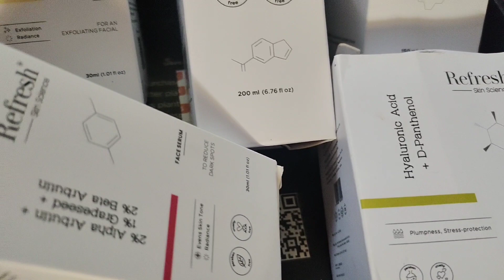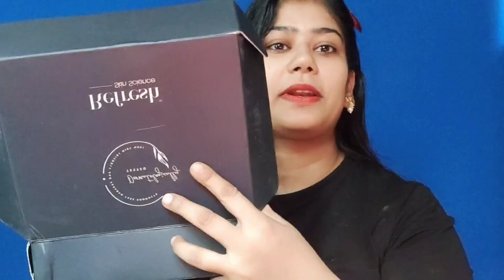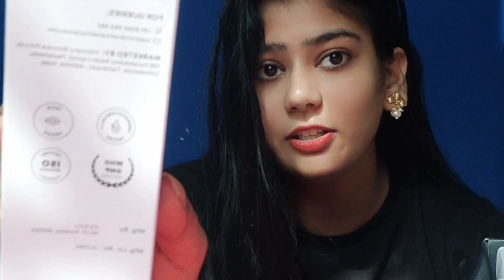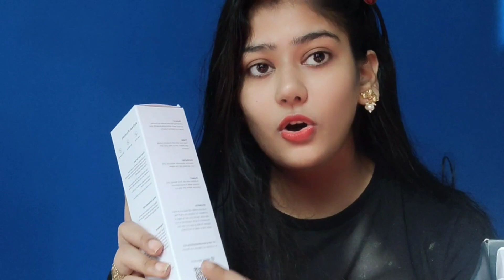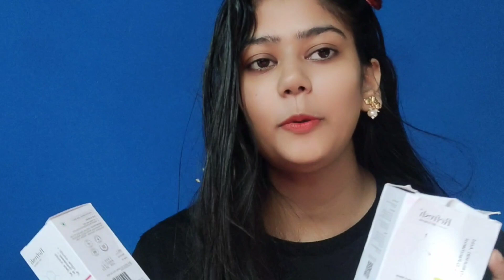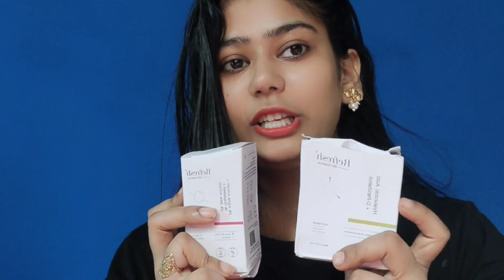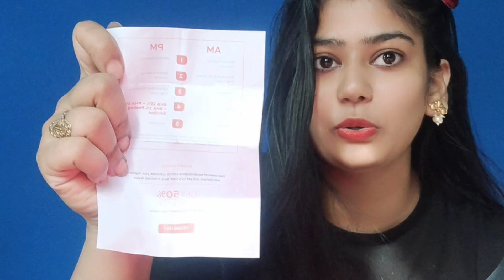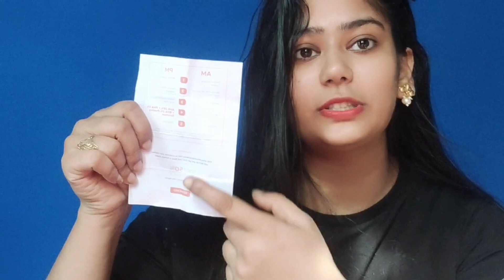My Skincare Routine 🌅Day & 🌙 Night #@svetajairaj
My Skincare Routine 🌅Day & 🌙 Night     #‎@sveta jairaj

My Favourite Morning Skincare routine #‎@sveta jairaj

Refresh Skin Science

Refresh Skin Science Skin Brightening Kit - 2% Alpha Arbutin + 1% Grapeseed + 2% Beta Arbutin Serum, AHA 25% + PHA 5% + BHA 2% Peeling Solution, Hyaluronic Acid, Cleanser, Toner - Set of 5

Viral Fevicol Mekeup Hack Testing 😱😥2nd try#fevicol+mehndi on my lips 😭👄
TriedViral "FEVICOL"peel Makeup Hack😱🤯So satisfying 👍skincareroutine
Easy eyeliner tutorial for beginners ( eyelinerhack)makeuphacks
Traditional Indian makeup tutorial/Step by step wedding guest makeup look/Teej makeup‎@sveta jairaj
Daily makeup tutorial 💄✨/Everyday makeup in 1minutes/ My simple makeup routine#ytshorts#svetajairaj
fevicol Hack
fevicol peel makeup tutorial
fevicol peel mask
viral fevicol Hack on YouTube
viral fevicol Hack on YouTube shorts
full face i apply fevicol
full face fevicol
i tried Viral fevicol peel makeup hack
Party makeup with yellow dress makeup#haldiceremony makeup tutorialvideo#beginners makeup
eyelash curler Hack
bigger lips hack
eyelash curler se apne lip ho plumper lips kre
tik tok viral eyelash curler Hack
Mehndi on eyebrow
Henna mehndi hack
viral mehndi hack
trending viral mehndi hack
YouTube shorts
trending viral henaa mehndi hack

easy eyeliner tutorial for beginners
easy eyeliner hacks
viral eyeliner hacks
Svetajairaj
weird viral nose conture Hack
nose Contour hack
fok nose conture
viral nose conture Hack on fok
viral lipstick hack
lipstick hack
polithin lipstick hack
trending viral video
makeup video
tik tok viral makeup video
Tik tok viral lipstick hack
tik tok viral hack
my skin care routine
my daily skin care
skin care
after makeup remove my skin care
sarees makeup
festival makeup for women
Party makeup video
step by step beginners makeup
green saree
Teej makeup look
water proof compact powder
water proof loose powder
viral waterproof compact Powder

henaa mehndi on lips
Henna mehndi
viral Henna mehndi on lips
viral hack
wedding guest makeup
makeup tutorial
makeup twist
one Layer makeup
maskara lgane ka trika
beginners ko maskara kaise lgana chahiye
maskara hacks
Mallika Singh Inspired Aesthetic Makeup Look
radha Rani makeup look
special makeup look for Janmashtami
makeup tutorial for beginners radha Rani
radha krishna makeup
Radha Rani special makeup look for Janmashtami celebrations
Mallika Singh makeup
Svetajairaj
RENEE madness pH stick
RENEE madness lipstick
RENEE madness black lipstick
RENEE pH black stick lipstick
RENEE lipstick
viral lipstick hack
lipstick hack
polithin lipstick hack
trending viral video
makeup video
skin care
sarees makeup
Party makeup video
green saree
Teej makeup look
Rakhi makeup video
rakhi makeup tutorial
rakshabandhan makeup video 2022
Independent day
Independent day inspired makeup
Independent day makeup tutorial
Independent day inspired makeup by Svetajairaj
Svetajairaj
quick simple makeup look
rakhi makeup look
quick Rakhi makeup look
Rakhi makeup look 2022
one brand makeup tutorial
swiss beauty full face makeup
makeup tutorial for Swiss beauty products
Affordable makeup tutorial kit
Beginners affordable makeup tutorial
Beginners affordable makeup products for swiss beauty
home remedies for healthy skin
home remedies
glowing skin care
1 layers to 100 layers blusher challenge
viral block base makeup
base makeup
trending viral base makeup challenge
tik tok viral makeup challenge

Mars eyeshadow

makeup fixer

Swiss beauty primer

colourbar foundation

Swiss beauty compact

Swiss beauty eyeshadow

Mars lipstick

Maybelline conceler

👉 All the content is this channel is made by me, the channel owner
(Sveta jairaj)